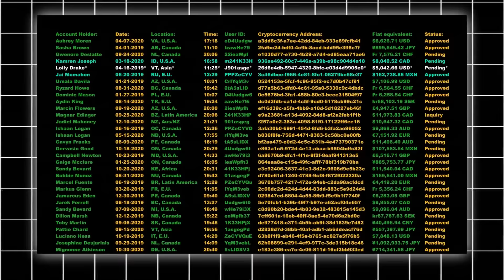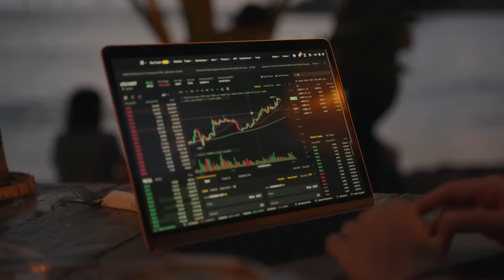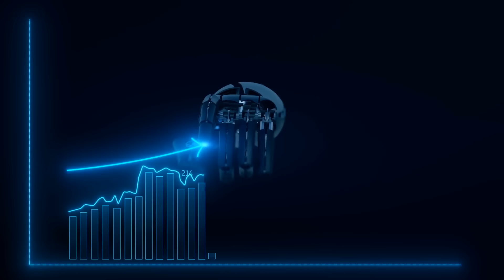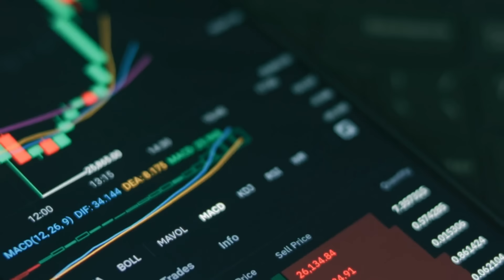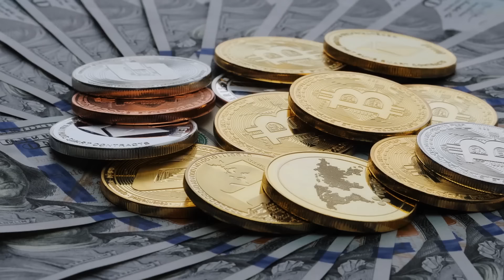Crypto Coins to Take the World by Storm in 2024 || Your Success Express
We're back with a new video, Top 5 (Crypto) Coins to Explode in 2024! We hope this video will be helpful for you.
Welcome to the Your Success Express Channel.
🚀 Ready to dive into the future of cryptocurrency investing? In this video, we'll take a closer look at the Top 5 Crypto Coins that could potentially make waves in 2024! These digital assets have shown tremendous promise and innovation, and we'll discuss why they deserve a spot on your radar.

Whether you're a seasoned crypto investor or just getting started, this video will provide valuable information to help you make informed decisions when considering your investments in 2024. Remember, cryptocurrency investments come with risks, so always do your own research and consult with financial experts before making any decisions.

Stay ahead of the curve and join us on this exciting journey into the world of cryptocurrency in 2024! 📈💰🌐